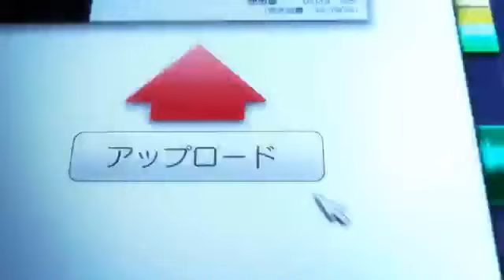Hatsune Miku - Project Diva F PS3 (Intro+HD)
Due to the new layout of youtube/commenting system I can no longer answer questions and I do not read comments, so if there is a problem with a video it is unlikely I will correct it. ~ If you comment and refresh the page and you see your comment is not in the comment section it is likely youtube has marked your comment as spam, just redo your comment and change some words and it will likely go through ~ I cannot physically mark every comment as 'not spam' or whatever it is so I apologise but this is the new youtube, we have to get use to it. This is the intro to Hatsune Miku video game on PS3.